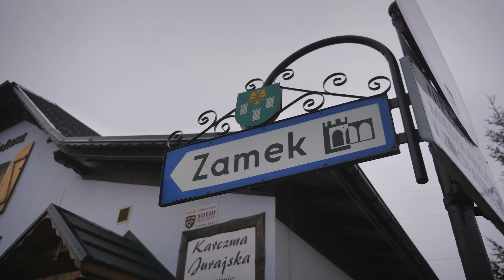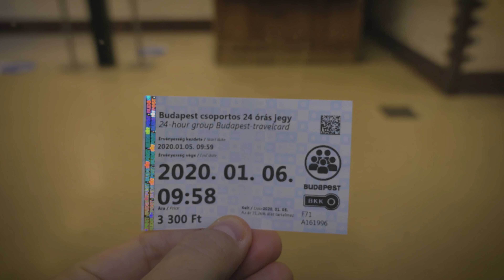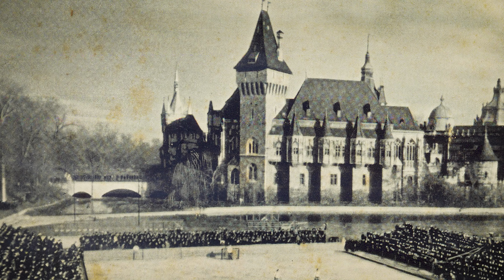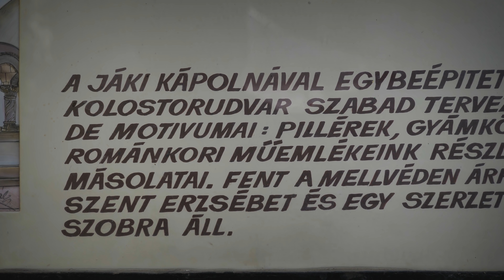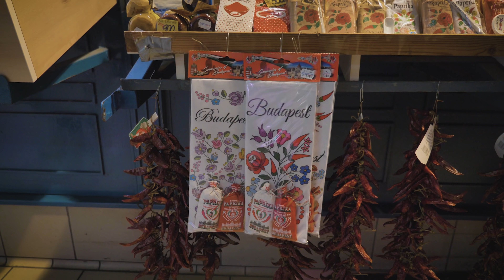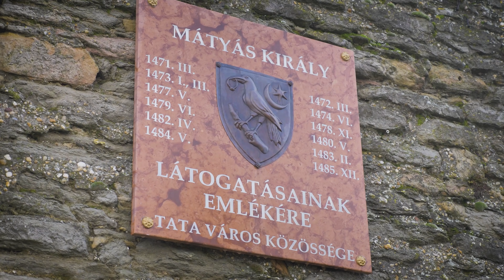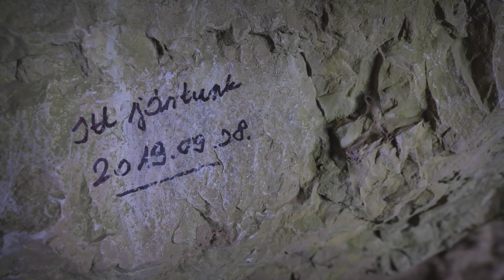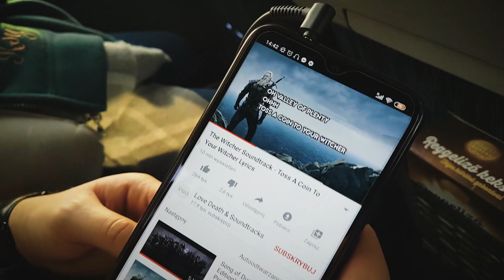Odwiedziliśmy miejsca, gdzie kręcono "Wiedźmina" NETFLIX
[ENG below] Oto prawdziwe miejscówki z serialu Wiedźmin, do których dotarliśmy w czasie naszego rodzinnego wypadu na Węgry w długi weekend. Jest też Polska i polskie zamki. Szanowni widzowie, zapraszamy Was więc w kolejną podróż tematyczną. Tematem wiedźmińskim lokacji interesujemy się już od ponad 2 lat więc ten film to zakończenie pewnej historii. Cieszmy się tego, co mamy, bo z pewnością więcej turystów zainteresuje się polskimi zamkami i krajobrazami. Film z angielskimi i węgierskimi napisami.

Here are the real filming locations from "The Witcher" series, which we reached during our family trip to Hungary over a long weekend. There is also Poland and polish castles. Dear viewers, we invite you to another thematic journey. We have been interested in the subject of "The Witcher" location for over 2 years, so this film is the ending of this topic. Let's enjoy what we have, because certainly more tourists will be interested in Polish castles and landscapes.

Film zawiera cytaty w postaci utworu:
"The Witcher"
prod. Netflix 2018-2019